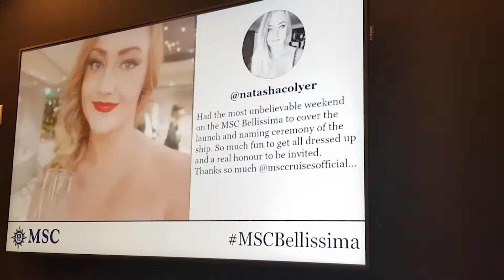Cruise Conference 2019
A roundup from the Advantage Cruise Conference in March 2019.